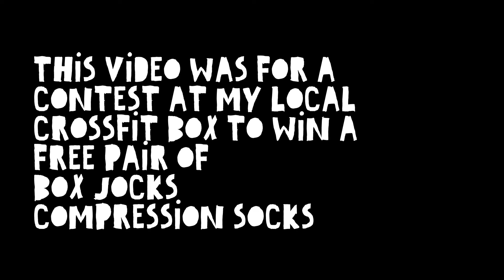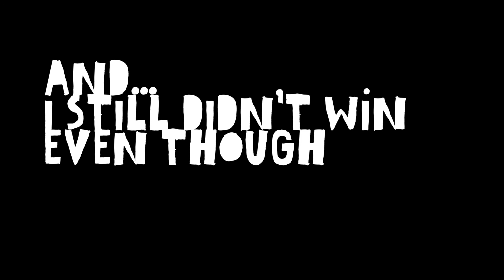50 Double Unders Shouldn't Be This Hard!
My box Reservoir Crossfit is have a contest so this is my entry for 50 Double Unders... Didn't go quite as easy as I had hoped.